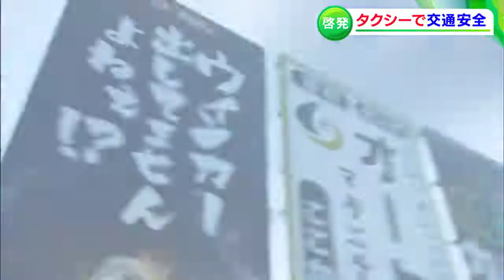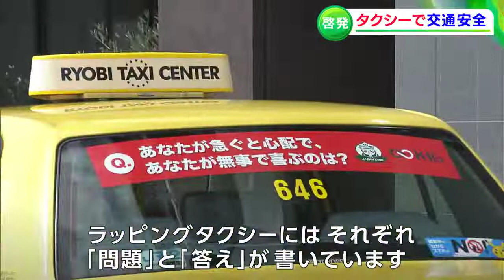タクシーのボンネットの写真に「？」「！」交通安全を呼び掛けるラッピングタクシー登場【岡山】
増加傾向にある交通死亡事故を減らそうという取り組みです。岡山市の警備会社や警察などが手掛けた交通安全を呼び掛けるユニークなタクシーが完成しお披露目されました。